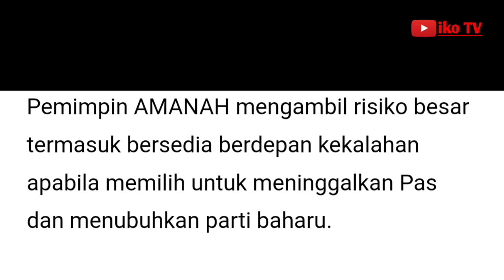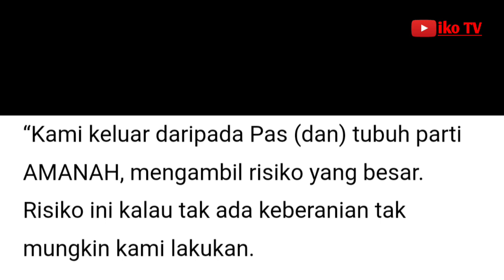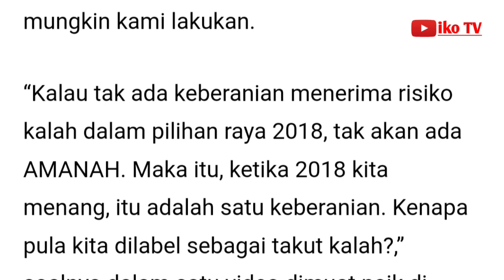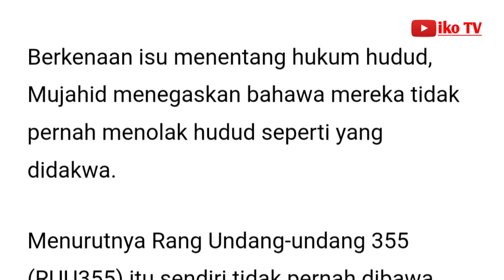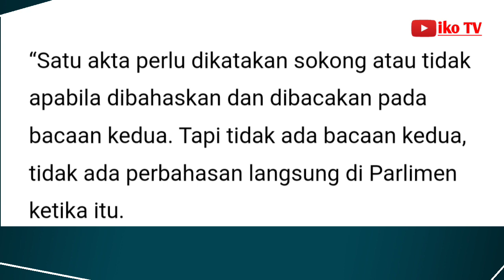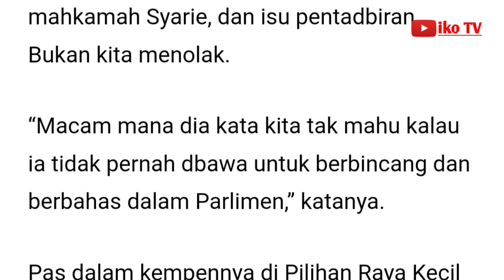Kami ambil risiko besar tubuh parti baru, tak pernah takut kalah